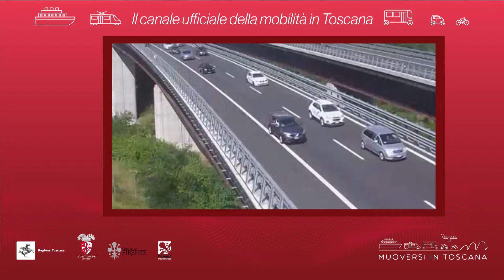Muoversi in Toscana - Edizione delle 16.30 del 5 gennaio 2019